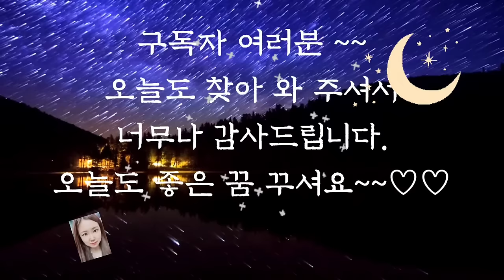💕어른들이 듣는 옛날이야기💕/중간광고없음/인생을 바꾼 고양이/전래동화/잠자리동화/수면동화/옛날이야기/동화/동화모음/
■죄송합니다 오늘 이야기는 어린이들이 듣기에는 잔인한 내용이 포함되어 있을 수 있습니다.

주인의 인생을 바꾼 고양이 (0:00)
창문 열두개 (15:33)
소름이 끼친다는 것(27:18)
이야기 정리 의견(1:01:00)

옛날 이야기는 우리에게 재미를 주기도 하지만 우리의 삶에 필요한 지혜도 줍니다.
그리고 같은 이야기를 읽더라도 어릴 때 읽었을 때 느끼는 감동과 배우게 되는 지혜가 어른이 되어 읽었을 때는 달라지기도 합니다.
그래서 어른이 되어서도 옛날 이야기를 많이 찾으시는 것 같습니다.
조상들의 삶의 지혜가 그대로 녹아있는 옛날 이야기를 통해 우리가 겪는 어려움을 순조롭게 해결해 갈 수 있었으면 좋겠습니다.